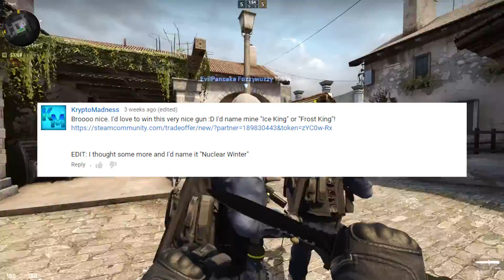Winner of AK-47 Frontside Misty - New Videos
- In this video we announce the winner of our recent competition and there's also some cool news.

Other components are being upgraded soon!